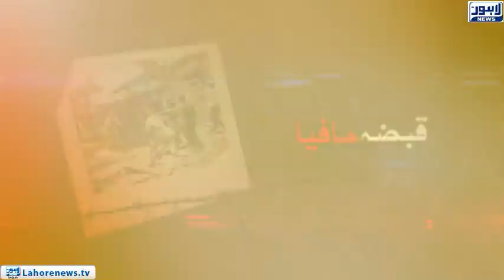Jurm Anjam - Part 03 - JAN 22, 2019